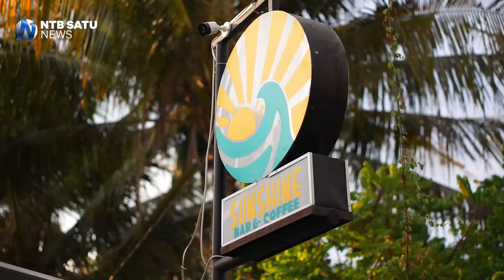Dispar Kota Bima Dorong Kedai Kopi Jadi Industri Kreatif